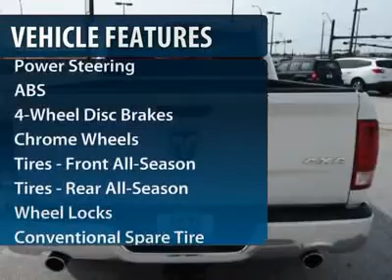2012 RAM 1500 Arlington, TX E22470B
2012 RAM 1500 Arlington, TX
Stock# E22470B

1901 N. Collins

4x4, Special Limited Edition.  If you are not sure what that means then know this.  All of the upgrades plus softer more durable Leather than in the regular Laramie!  This is as nice as a truck can get.  you have to see the differance.   Factory Certified with better warranty than if you bought this car new.  Don Davis also provides you with Free Tire and Etch warranty with every Certified purchase.  We have been selling New and Used cars from the same location for over 30 Years.   We lead the area in Dodge, Chrysler and Jeep Certified units sold.  Come see why Don Davis has so many repeat and referral customers in the Tarrant County area.  Our goal is to find you the right car at the right cost and provide you a worry free ownership experience.  We are located just North of the new Dallas Cowboys Stadium one block north of I30 at the corner of Collins and Lamar.  We are a Five Star Dealer and you will receive great service from both our sales team and service department.  This will be the start of a great relationship, thats our commitment to you.